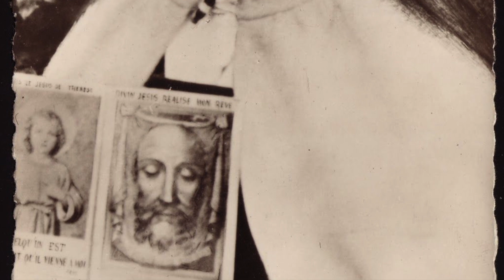Devotion to the Holy Face of Jesus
The focus of this video is the Devotion to the Holy Face of Jesus.

Devotion to the Holy Face of Jesus is as ancient as devotion to the Crucified Lord.

This pious custom began with the offering of a holy Jewish woman’s veil to wipe the spittle,  dirt and blood from the countenance of Our Lord during His agonizing journey to Calvary.

The reward for her courageous act of mercy was the impression of His Face on her veil.

The Image of Our Lord in His Passion is so detailed that it is written:

"A deep feeling of compunction is felt on beholding the head of the Savior pierced with thorns; the bleeding brow,  the eyes swollen and filled with blood,  the teeth loosened,  the beard and hair torn off in many places,  the face livid and blackened; on the right cheek,  and seen through the bruises,  is the print of the gauntlet of Malchus,  who cruelly struck him in the house of Anne; on the other cheek,  stains of spittle and mud; the nose bleeding and broken; the mouth open and filled with blood. "

Shortly after Christ’s Ascension into Heaven,  this relic was brought from Jerusalem to Rome by Veronica.

Tiberius Caesar learned from Pilate of Christ’s Passion and Resurrection.

He had heard of the cloth of Veronica and its miracles.

He sent his ambassadors to Jerusalem to ask for this miraculous image to obtain a cure.

Veronica would not allow this relic to be taken from her so she carried it to Rome in a reliquary.

This image obtained the cure for Tiberius.

Because of this,  Tiberius wished to put Jesus on the same level as other pagan gods but was not allowed as the Roman Senate believed it was not right to give homage to man as God.

This precious Image has been under the safekeeping of all the Pontiffs from the time of Saint Veronica’s death.

It was first bequeathed to Saint Clement,  fourth successor to Saint Peter,  and held in their possession up to our present Pontiff.

In the early years of the Church,  it was hidden in the Catacombs to ensure its safety from the persecutors of the Faith.

When the persecution ended,  the relic was brought back into the Churches of Rome for veneration.

It was encased in a special niche in Saint Peter’s Basilica along with the other Holy Relics of the Passion which include the Lance of Longinus and the Relic of the True Cross.

Up until recent times,  this relic was rarely seen by the faithful as it was held in such great esteem.

Kings and Queens who gave allegiance to the Pope were allowed special privileges and indulgences to venerate this Holy Image.

"In times of suffering and calamity,  and during the ‘Holy Years, ’ the people flew to this precious relic as a powerful palladium,  crying,  ‘Oh God,  show thy face,  and we shall be saved! ’

Many miracles were obtained in favor of this devotion.

The Church has always granted reluctantly the removal of the veil,  which covers the precious Image; it was only permitted at distant intervals,  and dates were kept in the archives of the Vatican noting this great event and the edict sanction"

In more recent times veneration of this Image has become more popular due to the fact the popes of this time desired that "the faith of the people,  so tepid and relaxing,  may become reanimated to devotion."

On the January tenth, 1889, the day of her clothing,  Sister Therese of the Child Jesus took the new name of Sister Therese of the Child Jesus and the Holy Face.

It seems to be a prophetic announcement of what she was about to undergo.

First,  she was to endure the great "standing by the cross" as Saint John and the Blessed Mother as she watched helplessly,  as her father became ill and mentally unrecognizable.

In him,  she saw the Crucified Christ as she records,  "Our dear Father drinking of the bitterest and most humiliating chalice of all" in this mental affliction.

Therese even distinguishes Our Lord’s Holy Face in the facial features of her humiliated father.

Saint Therese’s sister,  Mother Agnes commented about her: ‘Devotion to the Holy Face was the Servant of God’s special attraction. " This was the basis of all her piety.